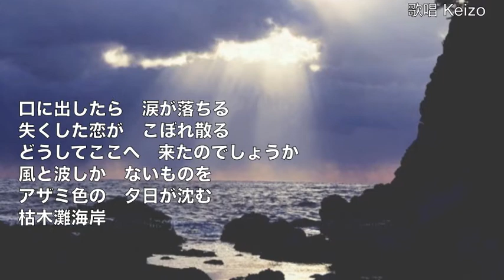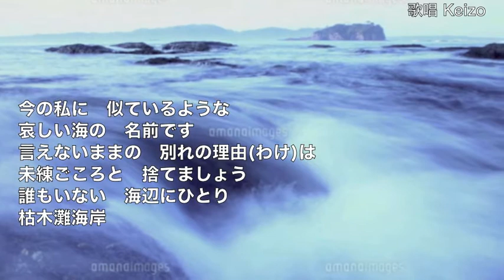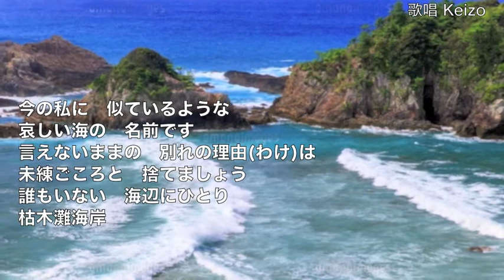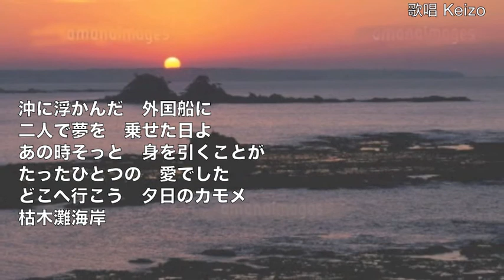[新曲] 枯木灘海岸／葉月みなみ cover Keizo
2017年9月20日発売！　作詞：円香乃 　作曲：伊戸のりお  　３番の歌詞で「夕日のカモメ」を「夕日の中を」と間違えて唄ってしまいました。